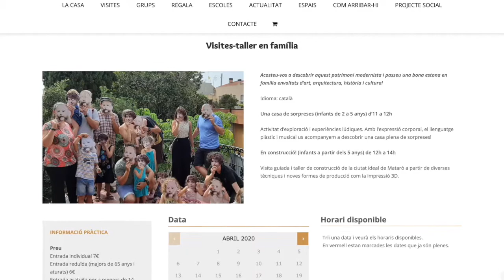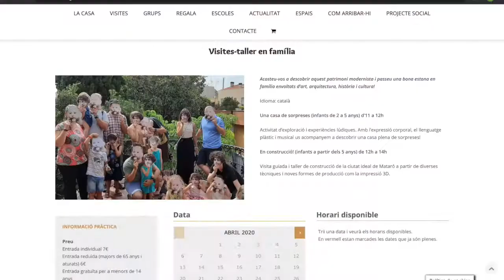Una casa de sorpreses virtual - Casa Coll i Regàs